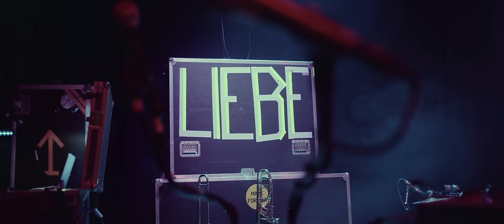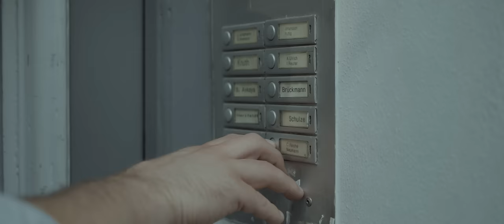Mark Forster - 194 Länder (Official Video)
Regie: KIM FRANK
Kamera Live: URS MADER
Kamera Performance: KIM FRANK
Schnitt: URS MADER & KIM FRANK
Assistenz Performance: JANNIK PANKOW & SIMON WENTZEL

La la la la la, ey!
Ich war in den Hills von L.A.
Zwischen den größten Legenden der Welt
Ich war am Hafen Marseilles
Aß den Fisch dort direkt aus der See
Ich war am Herzen Ugandas
Genoss die Wärme der Nächte Kampalas
Bin durch die Hügel gewandert
Auf dem irischen Wicklow bei Dublin
Und ich guck' schon wieder auf mein Handy
Denn mein Kopf ist bei dir
Mann, wann seh' ich dich endlich?
Ich schick' 'n Herz in Rot zu dir
Es gibt 194 Länder, ich will jedes davon sehen
Sechseinhalb Tausend Sprachen, ich versuch' sie zu verstehen
Die ganze Welt voll Abenteuer, will so viel wie's geht erleben
Aber dich, Baby, dich, nur dich, gibt's halt einmal für mich
Ich trank Wein in Florenz
Unter den Bäumen der Toskana
Mann, ich war feiern in Krakau
Und bin fast daheim in Warschau
Ich lag wach am Big Apple
Sang mit Chören in Manhattan
Camino Francés war die Rettung
Konnt' mich auf spanischen Pfaden entdecken
Und schon wieder penn' ich ein
Mit dem Handy in der Hand
Doch heute schlaf' ich gut, denn ich weiß
Morgen kommst du hier an